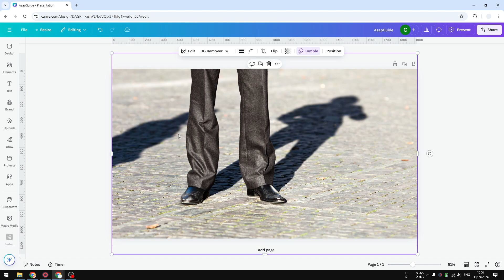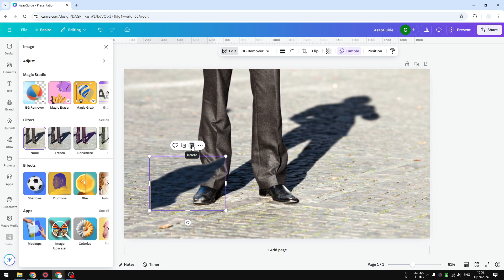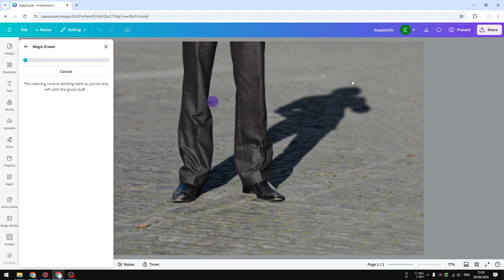How to Remove Shadow in Canva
👉 Learn the simple steps to effectively remove shadows from your images in Canva. Enhance your designs effortlessly and achieve a cleaner, more professional look!